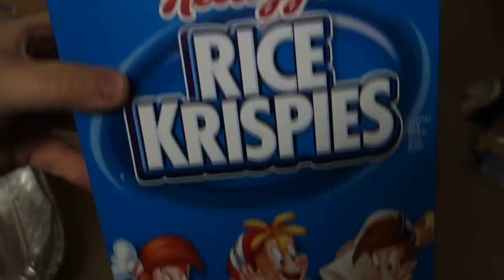SOMETHING'S WRONG WITH PICKLEBOY! (PRANK)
Vlog #431 - Today I hang out with Grandpa, make rice crispies and I prank Bridgette into believing something is wrong with me!!

WANNA WRITE GRANDPA?:
Charles Green